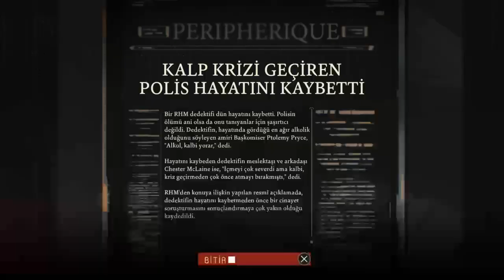DISCO ELYSIUM - THE FINAL CUT - Getting Started (PART 2)